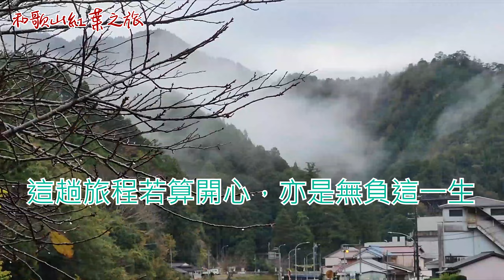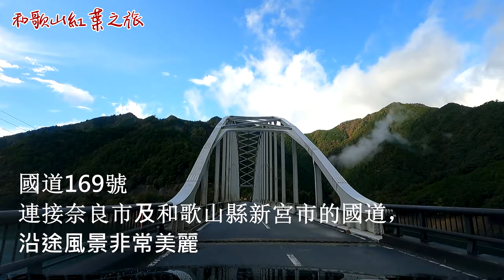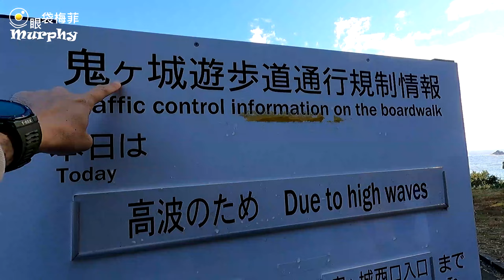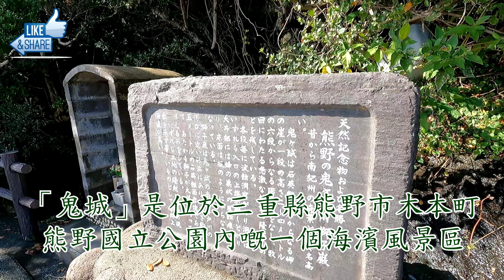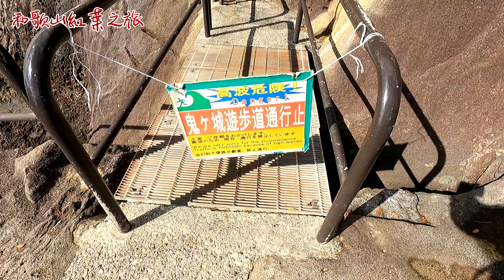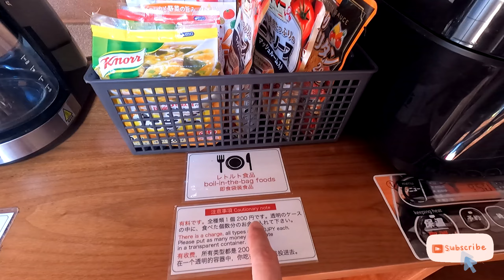和歌山紅葉自駕之旅 EP3 I 二木島超隱世民宿 I 鬼城海蝕奇景 I 國道169絕美公路 I 民宿BBQ好鬼正呀! ~ @EyeBagsMurphy[眼袋梅菲]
Hello大家好! 今次又係同大家分享旅遊體驗同資訊，我會帶大家去日本和歌山県、奈良県、三重県四處尋找紅葉景點，又會分享酒店、飲飲食食、Airbnb資訊比大家知多D，想知詳細情況就一齊去睇片啦!

大家唔好唔記得幫忙CLS同埋Subscribe我嘅Channel呀!

多謝大家一直以來既支持!

本集資訊
[抹茶.葛粉 芳魂庵] ~ 吉野山喫茶店
Open Hours: 不定休 (9:00 - 17:00) 櫻花季節(9:00 - 18:00)

Address : 奈良県吉野郡上北山村大字河合552-2

Facebook : 眼袋攝影 . 旅遊攝影資訊平台 . Eye Bags Photography